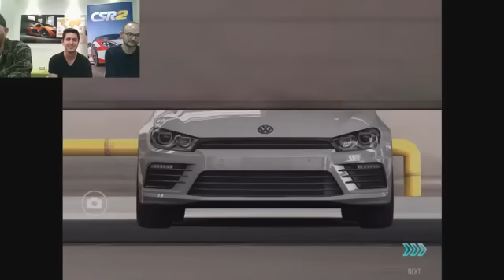CSR2 GOES RETRO!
Head to the drag racing strip with CSR2!

Get behind the wheel of a 918 Spyder Weissach Package, 911 Turbo S or a 718 Boxster S in the latest update!

Keep an eye out for Porsche events to win unique parts for your new rides and immerse yourself in the world’s most authentic supercar experience!

The next chapter to the #1 drag racing game series is here! Setting a new standard in visuals, CSR2 delivers hyper-real drag racing to the palm of your hand. Compete against live players across the world with your custom built supercars including LaFerrari, McLaren P1, Koenigsegg One:1 and many more.

Team up with friends in CSR2 to form a crew, tune your rides for maximum speed and dominate the competition in global crew events! CSR2 is all-new; download for free and start racing now!